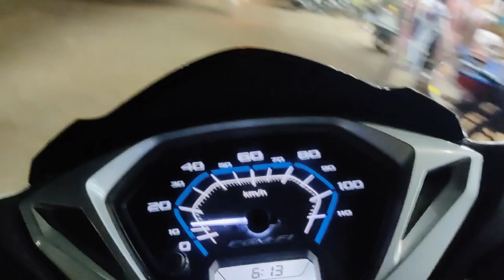Hair Cutting And Playing Badminton With Friends